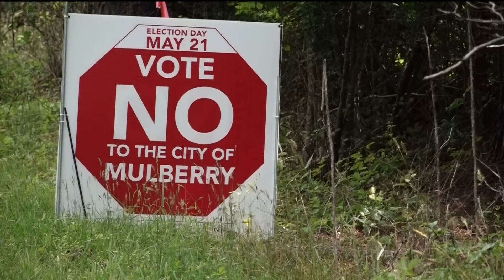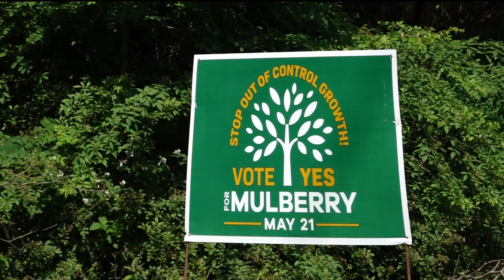Judge schedules emergency hearing on City of Mulberry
Court documents show the hearing is scheduled for 2:30 on Thursday. The referendum is on the May 21 ballot.